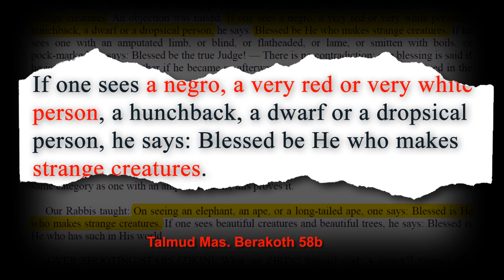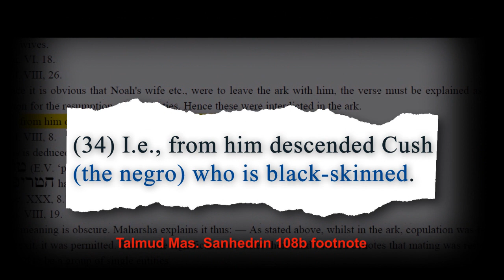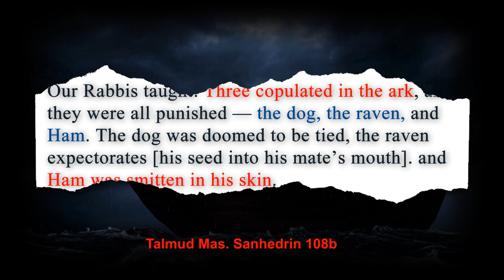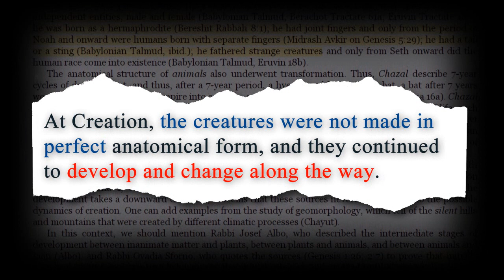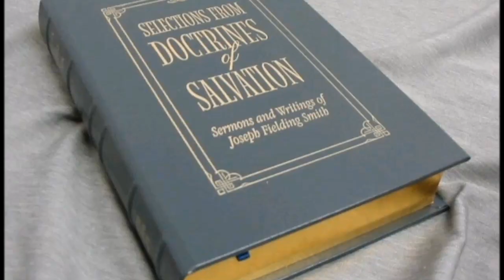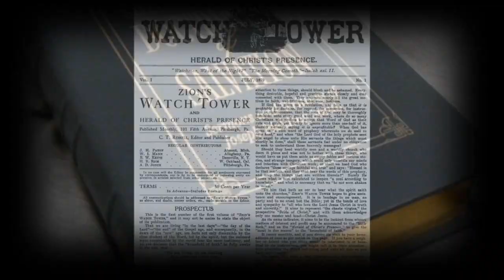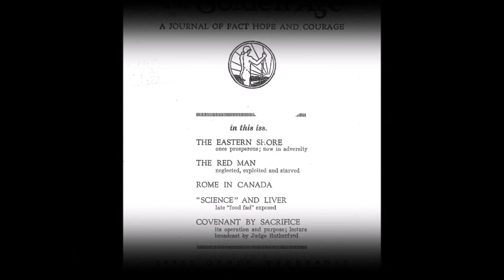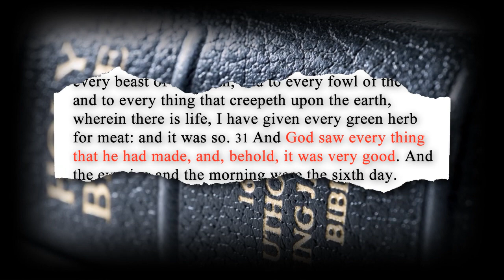Exposed, Blacks in the Talmud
This demo gives you a glimpse of an explosive documentary entitled "Judaism" from the " THE AS GODS MOVEMENT" produced by Pastor Kelly Richardson and Pastor Jerry Carr III.  Where did the deception of how black obtained their skin complexion from?